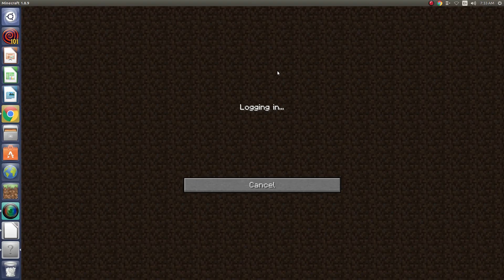Mineplex Brawl 1